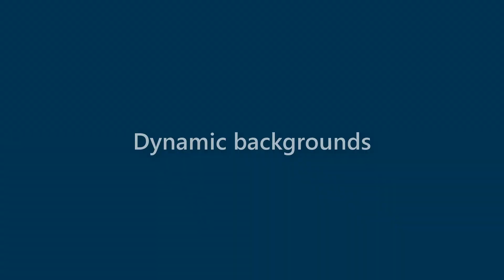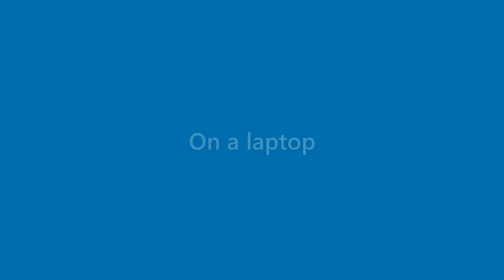Adelyn Knox - appearance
Name Look - Adelyn Knox - appearance. In this video we present "Adelyn Knox" name look and feel in various scenarios.
This video will cover:
How does "Adelyn Knox" look as a personal letterhead?
How does "Adelyn Knox" look on a business card?
How does "Adelyn Knox" look on a computer/laptop screen?
How does "Adelyn Knox" look with different background colors?
How does "Adelyn Knox" look with various fonts?